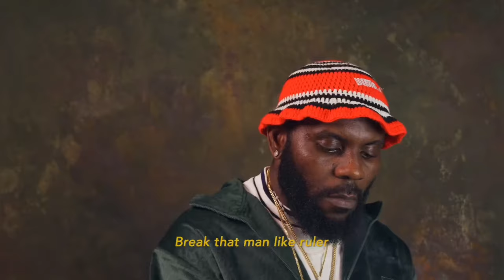Wizkid - Your Career Is Dèad - Odumodublvck Dragons Wizkid In His New Mocking And This Track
davido
davido news
davido songs

davido awuke
davido new car
davido and wizkid
davido dodo

davido cyber truck
davido chioma
davido awuke reaction
davido and chris brown
davido and peller

davido cars
davido awuke video
davido ft yg marley
davido news today
davido new cars

wizkid news
wizkid
wizkid latest news
davido news
wizkid news today
wizkid songs

wizkid album
davido and chioma latest news
wizkid and asake

wizkid moray
wizkid live performance
wizkid video
davido and wizkid
wizkid piece of my heart

wizkid burna boy
wizkid and davido fight
wizkid s2
wizkid and burna boy
wizkid and jada p news

wizkid idk,wizkid and shallipopi,wizkid and tiwa savage,wizkid performance

wizkid
wizkid dance
wizkid kese dance
wizkid kese
dance wizkid
wizkid dance video

wizkid dance gbedu
wizkid dance music
wizkid dance lyrics
kese dance wizkid
wizkid video dance
wizkid dance music video
wizkid new music dance
wizkid kese dance video
wizkid official dance video
kese dance

Time
Bad Girl
Kese (Dance)
Karamo
Troubled Mind

Après Minuit
A Million Blessings
Bend
Break Me Down
Piece of My Heart

Lose
Pray
Slow
Don't Care
Soji

Bad For You